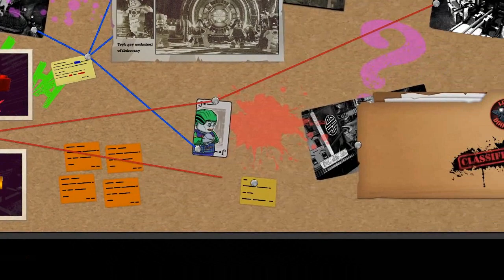LEGO DC Super-Villains Kanto muzykanto